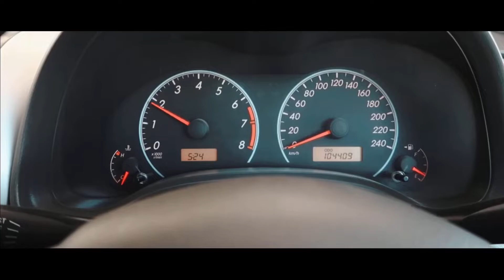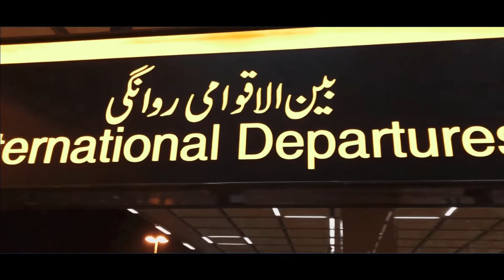3 DAYS 3 COUNTRIES ✈️ | Talha Saleem vlogs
Hello everyone my name is Talha Saleem.
I am a medical student and i want to share the life of a medical student abroad .
I will also share my travelling vlogs and daily life vlogs.